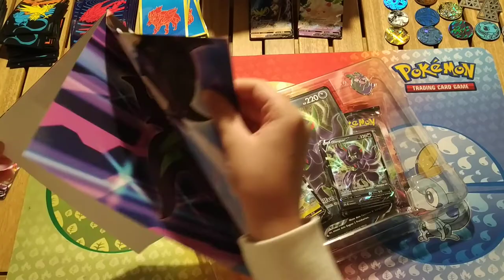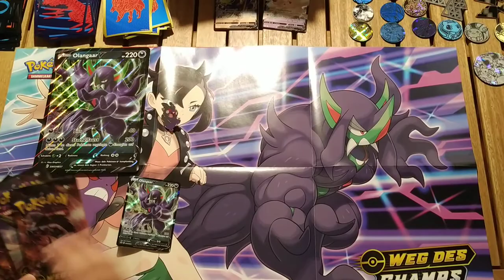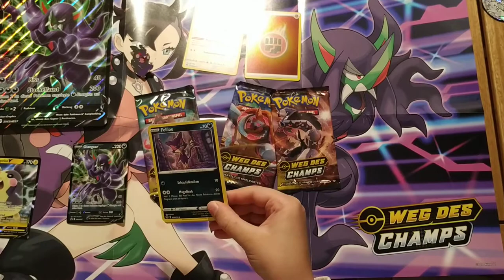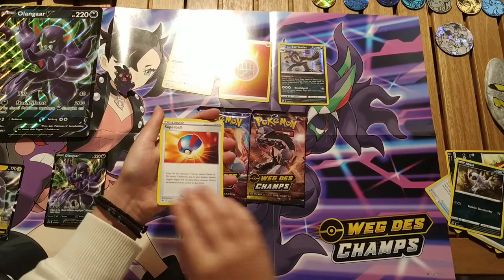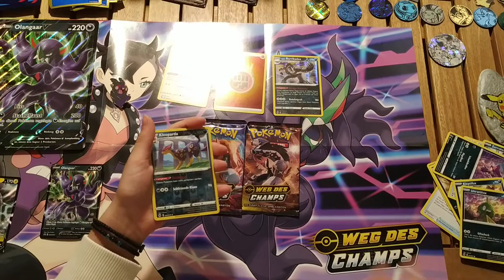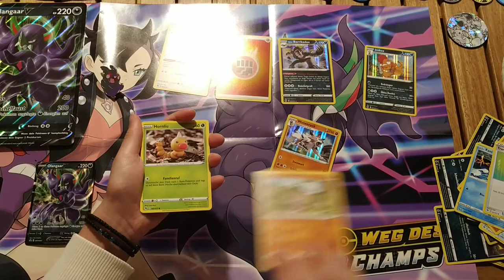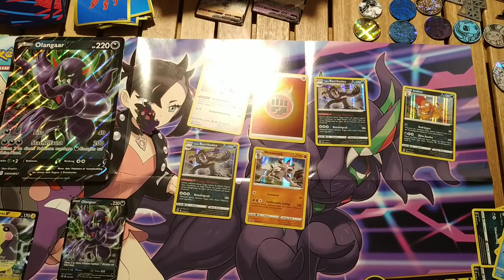"Weg des Champs - Mary-Spezial-Kollektion"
Wir öffnen die "Pokémon - Weg des Champs - Mary-Spezial-Kollektion"! Tolle Promos! Tolle Pulls?